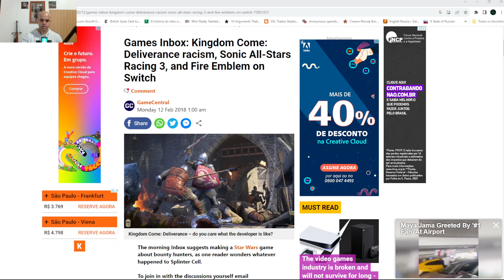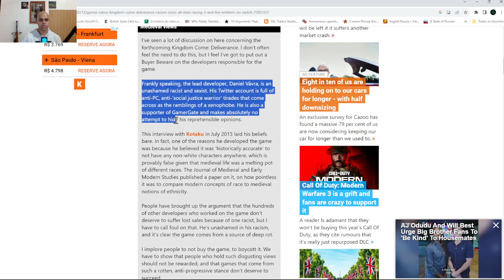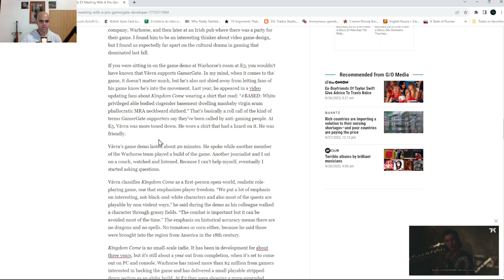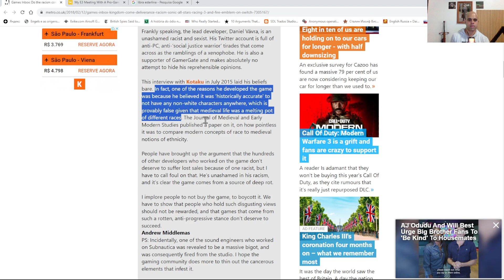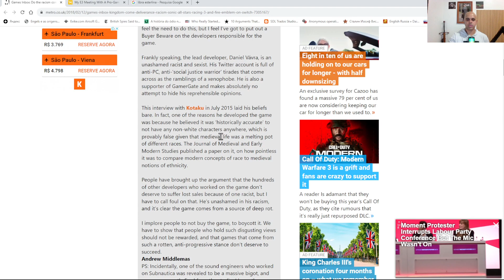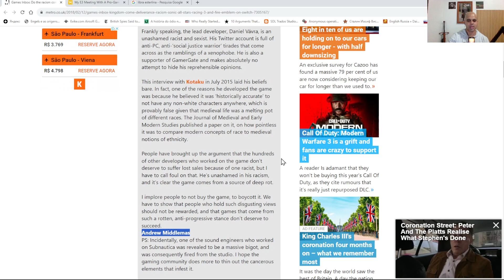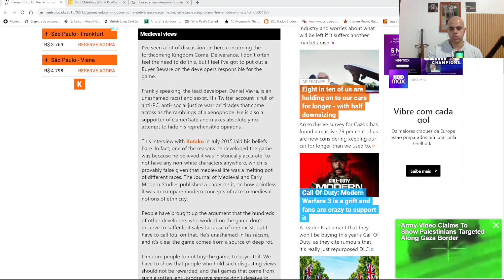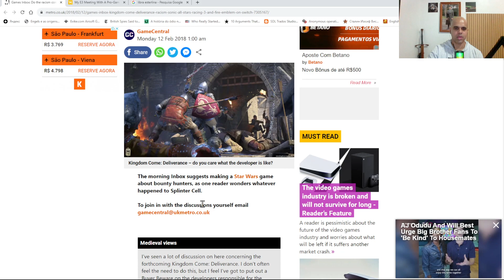Kingdom Come Deliverance é um jogo racista? Os delírios de um sociopata SJW